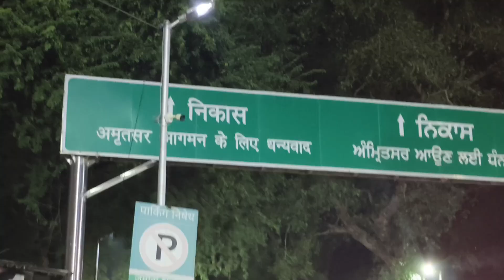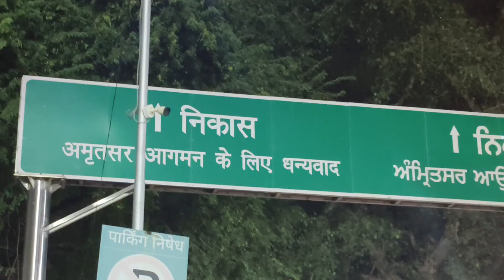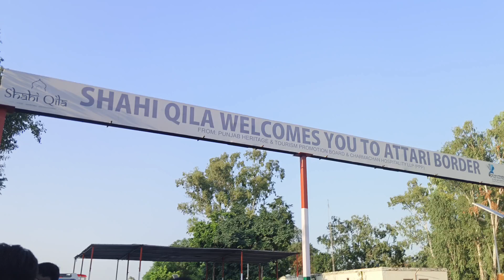Amritsar Tour | Golden Temple vlog | Jaliyan wala bagh | Wagah Border/Atari Border | Harminder sahib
Amritsar Tour Vlog | Golden Temple | Jaliyan wala bagh | Wagah Border | Attari Border | Shri Harmandir Sahib | Darbar Sahib | World's largest community kitchen | Golden temple Langer hall | Amritsar Tourist places | Amritsar City Tour | places to visit in Amritsar | Places to visit in punjab | Golden Temple kitchen